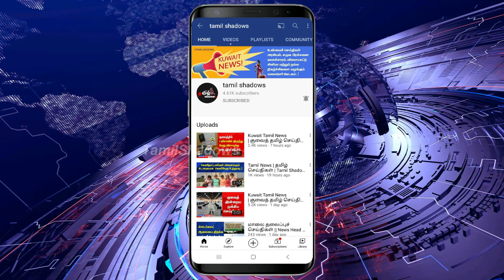Kuwait Tamil News | குவைத் தமிழ் செய்திகள் | Today News | Tamil Shadows Kuwait